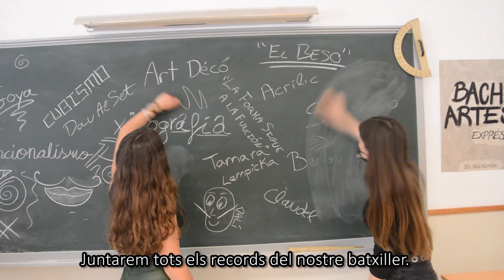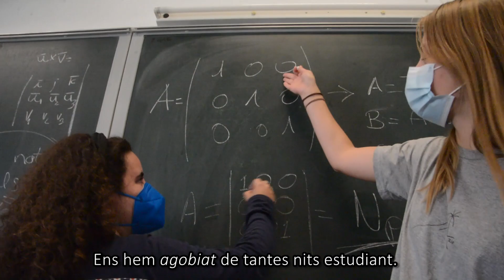IES Bellaguarda - Orles 2021 - Vídeo alumnat 2n BAT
Vídeo de l'alumnat de 2n de Batxillerat en l'acte de lliurament d'orles. Curs 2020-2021. IES Bellaguarda d'Altea · 20 de maig de 2021